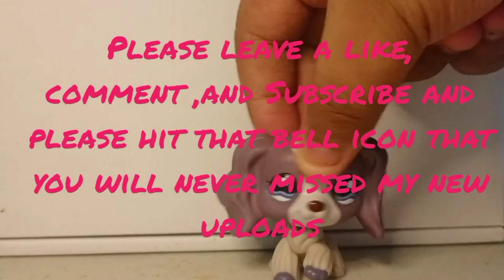unboxing my first ever cocker spaniel | LPS CRYSTAL QUEEN